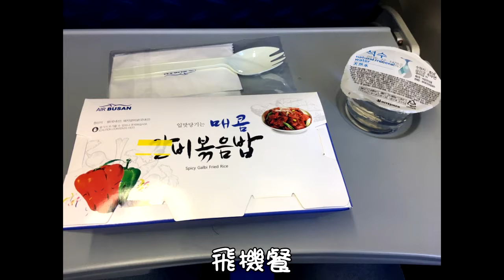韓國釜山滑雪團